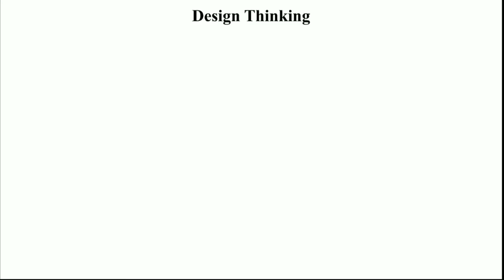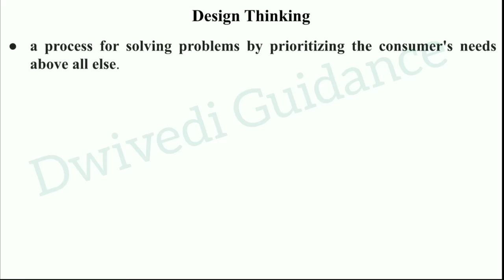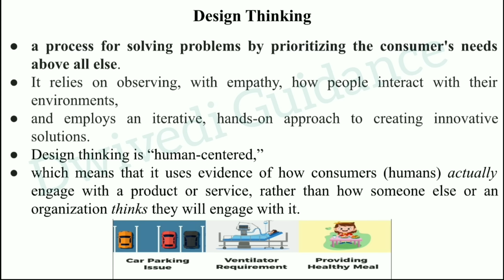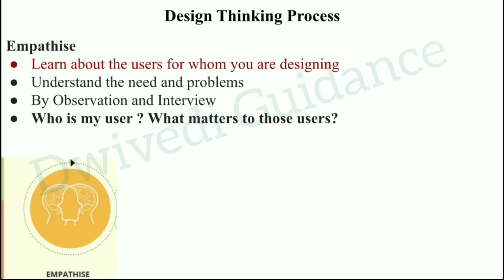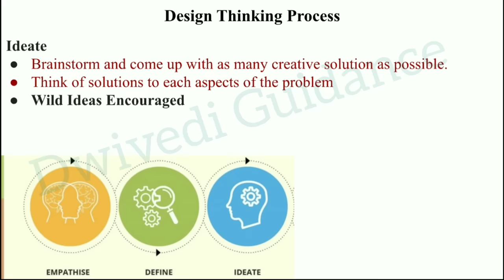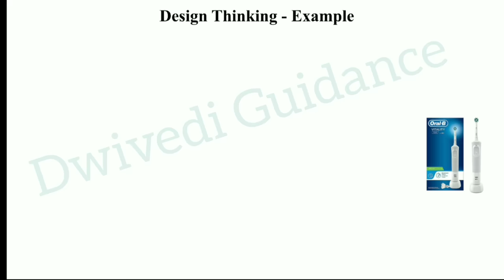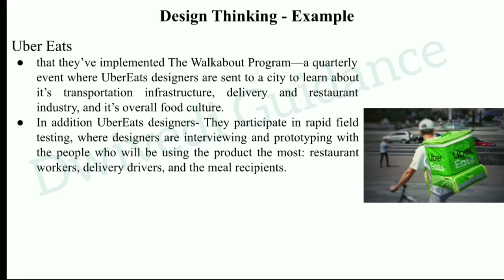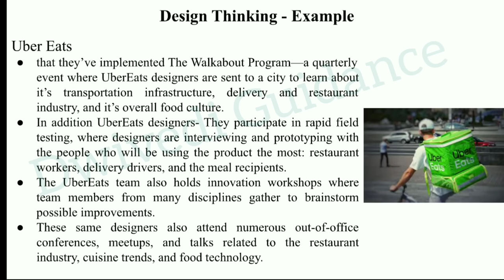Design Thinking, design thinking process, design thinking examples, design thinking aktu notes, mba